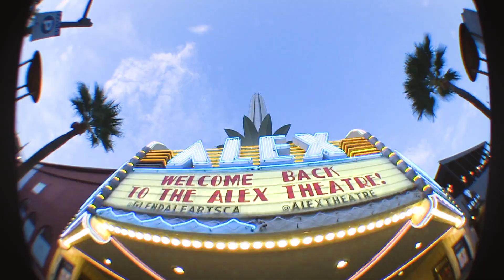FLUX MVMNT B.A.N.G.'in Bumpers in LA (Onewheel Trick Compilation)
JOIN THE FLUX MVMNT
BE THE FLUX MVMNT

Tyler, Jesse, and Breden B.A.N.G.’in our exclusive “Rasta" Colorway B.A.N.G. Bumpers by The Float Life. Catch them smashing Down Town Los Angeles just mins from FLUXMVMNT Flag Ship in Little Tokyo. Mahalo Brenden and filmers for this cut. Come Flux with us!

Hover! Hooligans!

- Coach Phil